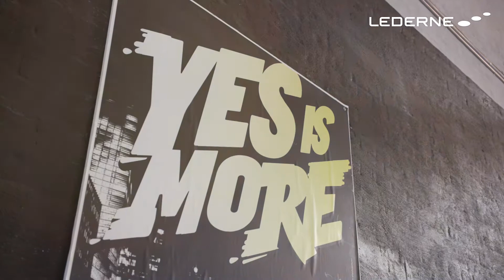Sheela Maini Søgaard: "Yes is more er vores mantra" l Lederne